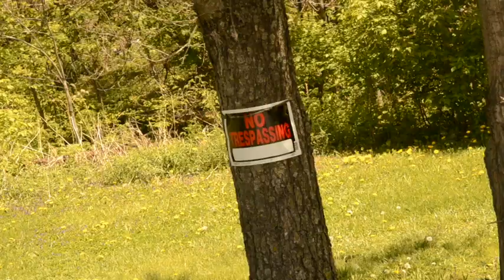Caden Sisson - Glass (Official Video)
Directed by Caden Sisson
Filmed by Isaac Davis
Edited by Caden Sisson & Isaac Davis
Special Thanks to Brenden Davis
Song (Glass) by Caden Sisson

I thought it safe
Oh man, how I was wrong
I opened the door
And your face was all I saw
Blisters on your skin
Burns of the 3rd degree
I tried to let you in
As the earth began melting
Don't know why or when
The end began happening
I was too busy staring at the wall
It was all that I could do not to run to you
You wouldn't even want me if I came to you
So I did what anybody else would do
I waited around
Crystalize my skin and bones
What we need is all we know
You said it was cold outside
Why did you lie
I'm sorry I didn't realize
Until it was too late
Now I am still
Forever paralyzed
And if you will
Stare into my lifeless eyes
But you can't let go of yourself long enough to know
That what we need is all we know